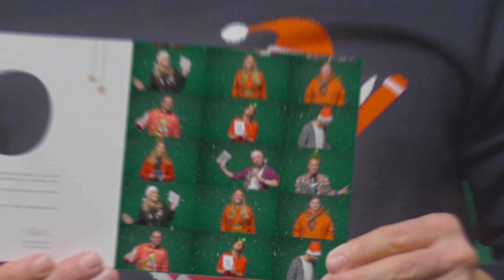O Tannenbaum!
O Tannenbaum, o Tannenbaum, wie treu sind deine Blätter! 🎄
Ein außergewöhnliches Jahr geht zu Ende und wir freuen uns auf eine
gemeinsame und positive Zukunft, wie immer mit viel Spaß, Liebe, Rückhalt, Vertrauen, Leidenschaft usw. 💚